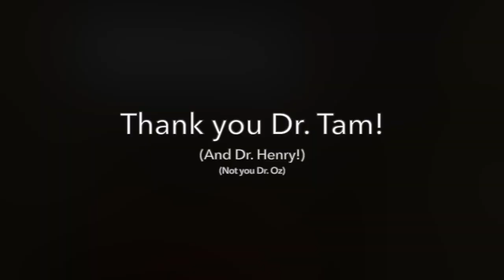Love You, Dr Tam! by The Ukelady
From Atomic Vaudeville’s first virtual cabaret, Sometimes When We Touch.
Follow on Twitter: @AtomicVille

Grab an orange and join The Ukelady for this episode of Shower Power! Today a tribute to Dr. Teresa Tam, Canada’s Chief Public Health Officer.

Writer/Performer: Sarah Murphy
Camera: Drew Devlin
Editing: Taylor Lewis
Song at 1:15